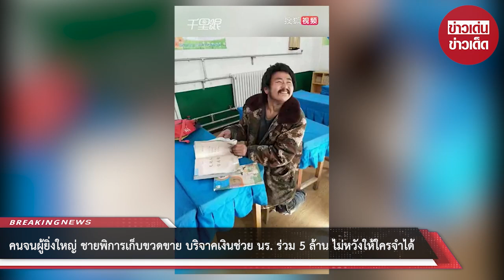คนจนผู้ยิ่งใหญ่ ชายพิการเก็บขวดขาย บริจาคเงินช่วย นร. ร่วม 5 ล้าน ไม่หวังให้ใครจำได้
00:00 - Intro
00:10 - News
01:00 - Minute